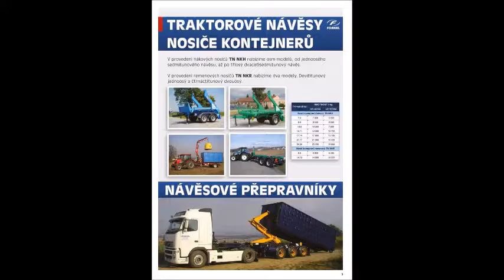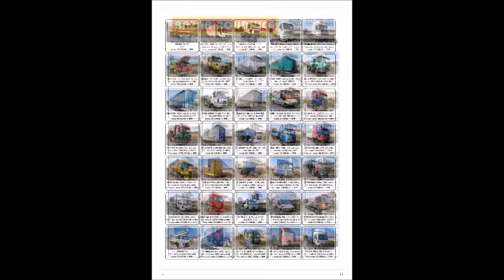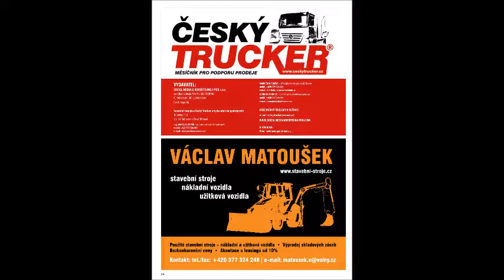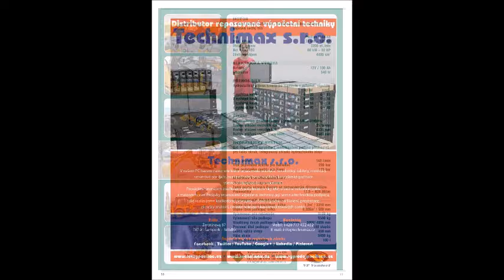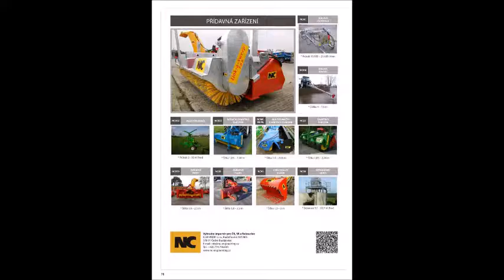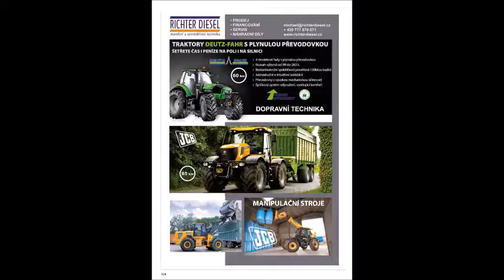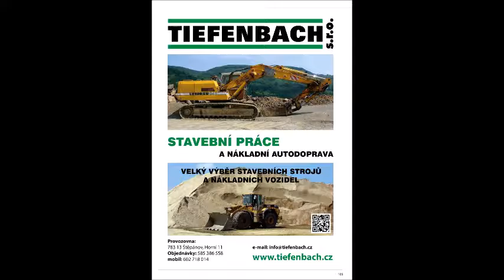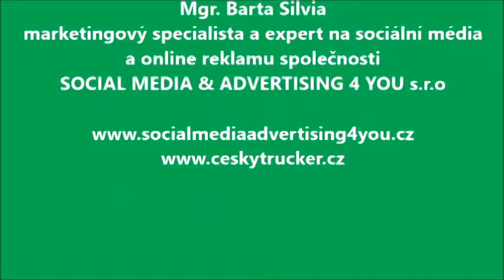2016/04 Český Trucker - duben 2016 (CZECH TRUCKER)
ČESKÝ TRUCKER - časopis pro podporu prodeje nákladních a užitkových vozidel - autobusů - dodávek - návěsů a přívěsů - komunální a manipulační techniky - nosičů kontejnerů - stavebních a zemědělských strojů - průmyslových strojů - náhradních dílů a příslušenství.
CZECH TRUCKER – a magazine for promoting sales of trucks and commercial vehicles - buses - delivery vans - trailers - municipal and handling equipment – container carriers - construction and agricultural machinery - industrial machinery - spare parts and accessories.